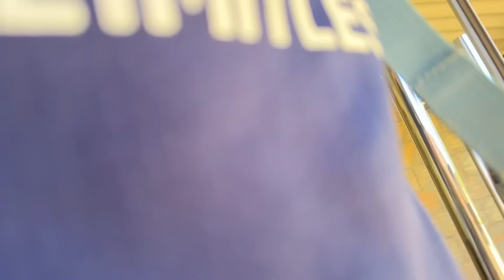Cheguei Armado Na Casa Da Minha Namorada (veja a Reação dela)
MEU INSTAGRAM)

🔴Não esquece de seguir no Instagram